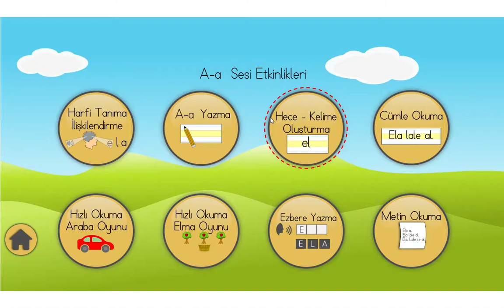A sesi hece birleştirme, kelime oluşturma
A sesi hece birleştirme, a sesi hece birleştirme, A sesi kelime oluşturma, a sesi kelime oluşturma,
1. Sınıf okuma yazma çalışmaları,
İlk okuma yazma çalışmaları A sesi heceler,